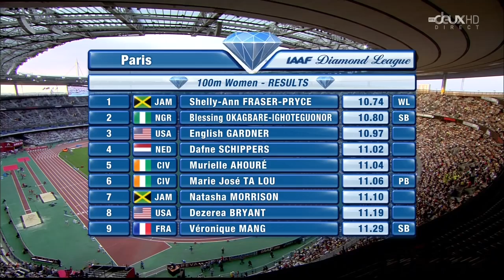267 Shelly Ann Fraser Pryce 10 74 WL 100m Paris Diamond League 2015